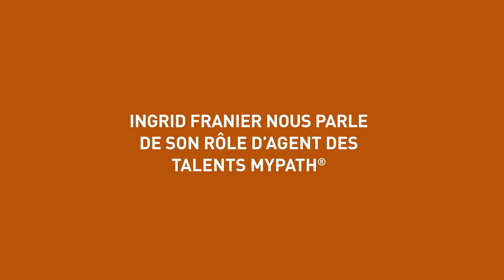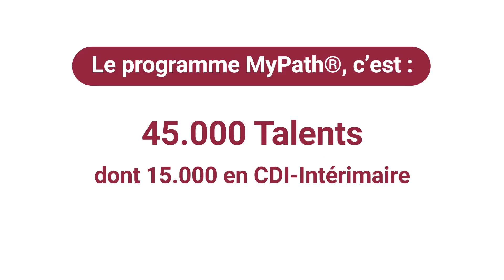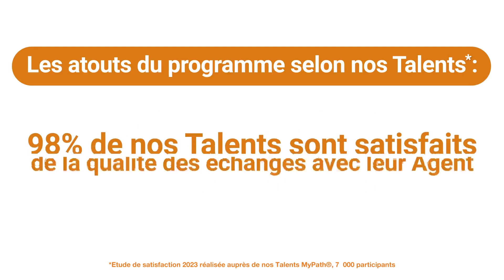Ingrid, notre Agent de Talents MyPath, nous parle de son quotidien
🤝💼 Le cœur de notre programme MyPath, c'est la relation que l'on crée avec nos Talents.

Partout en France, nos Agents des Talents sont là pour accompagner nos + 45.000 talents vers les postes qui correspondent à leurs envies et ambitions. Quels sont leur rôle, leur mission, et comment accompagnent-ils nos Talents au quotidien ?

🎙 Son métier, c'est Ingrid, notre Agent des Talents MyPath en région Centre-Val de Loire qui en parle le mieux ⤵️